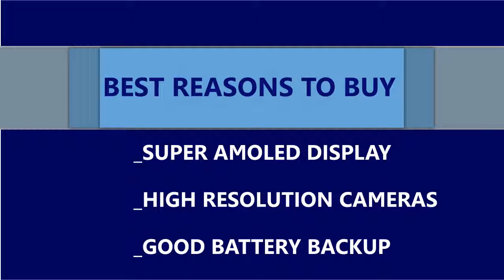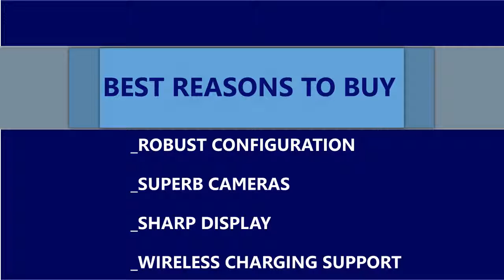Samsung Galaxy A7 & Samsung Leadership 8 : Price and Full Specifications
Samsung Galaxy A7:
The Samsung Galaxy A7 mobile features a 5.5" (13.97 cm) display with a screen resolution of Full HD (1080 x 1920 pixels) and runs on Android v4.4.4 (Kitkat) operating system. The device is powered by Octa core (1.5 GHz, Quad core, Cortex A53 + 1 GHz, Quad core, Cortex A53) processor paired with 2 GB of RAM. As far as the battery is concerned it has 2600 mAh. Over that, as far as the rear camera is concerned this mobile has a 13 MP camera CMOS image sensor supporting a resolution of 4128 x 3096 Pixels and the front snapper is powered by a CMOS image sensor.
 Samsung Leadership 8 :
The Samsung Leadership 8 mobile features a 4.2" (10.67 cm) display with a screen resolution of Full HD (1080 x 1920 pixels) and runs on Android v6.0 (Marshmallow) operating system. The device is powered by Quad core (2.15 GHz, Dual core, Kryo + 1.6 GHz, Dual core, Kryo) processor paired with 4 GB of RAM. As far as the battery is concerned it has 2300 mAh. Over that, as far as the rear camera is concerned this mobile has a 12 MP camera . Other sensors include Light sensor, Proximity sensor, Accelerometer, Barometer, Gyroscope. So, does it have a fingerprint sensor? Yes, it does. For graphical performance that can make games run smoothly, this phone has got a Adreno 530 GPU. On board storage is at 64 GB with the option to expand the memory